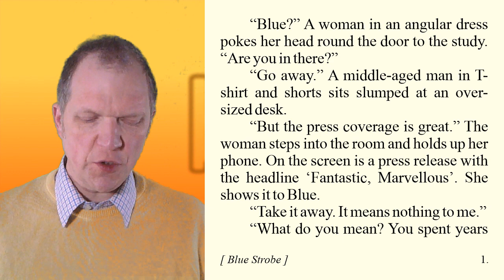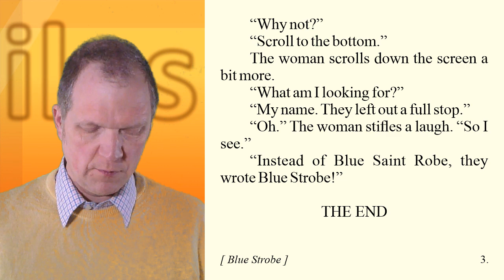Blue Strobe, 200-word Story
Hello. In this video I read out loud a short story or text that I wrote as homework for a writing group that I've been going to for many years.

One of the regular features of the writing group, at the end of each meeting, is to set everyone a task as homework to write some text between 200 and 250 words long. The text is usually inspired by, or must contain, two randomly-selected words. At the following meeting, we then read out what we've written and sometimes we get feedback.

The prompt for this 200-word story was 'Blue, Strobe'.

0:00 Introduction
0:43 The Prompt
0:51 What I wrote

I hope you enjoyed listening to what I created. If you like my writing style, perhaps you'd enjoy reading my novels and plays too. They are often similar in tone.